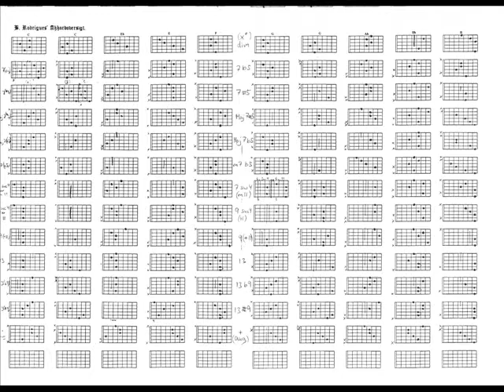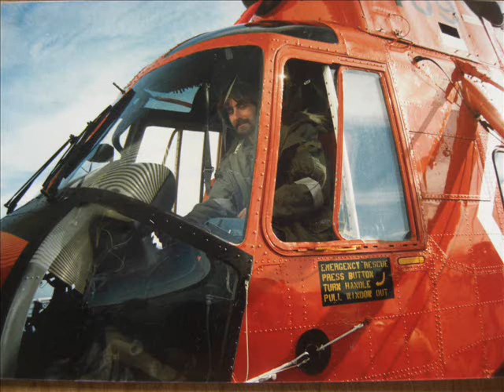Rodrigues Flying Peace Piano - a vida louca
Brian Rodrigues experimentando e avaliando a vida louca. Flying Peace Piano.
Fotos,